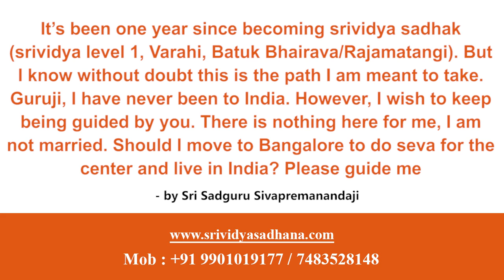Should I move to Bangalore to do seva for the center and live in India? Please guide me.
It’s been one year since becoming srividya sadhak (srividya level 1, Varahi, Batuk Bhairava/Rajamatangi). But I know without doubt this is the path I am meant to take. Guruji, I have never been to India. However, I wish to keep being guided by you. There is nothing here for me, I am not married. Should I move to Bangalore to do seva for the center and live in India? Please guide me.

Buy following energized products :
1)Sriyantra pendent

Ebooks:
1)Success Wisdom Ebook